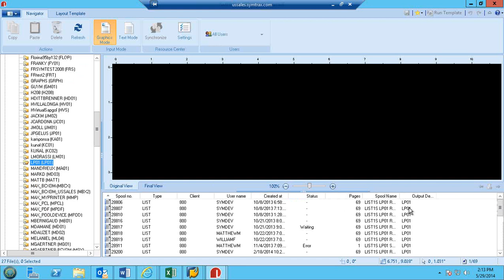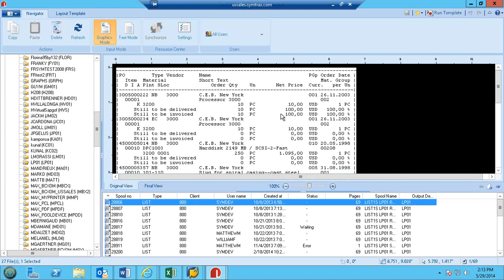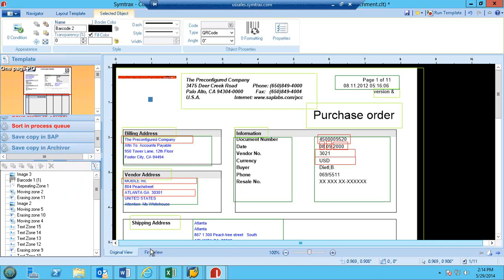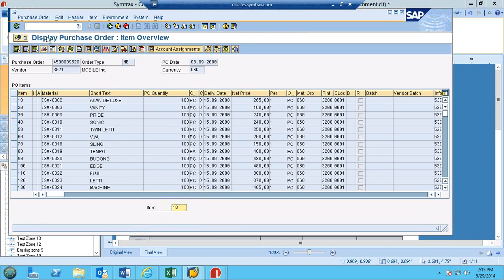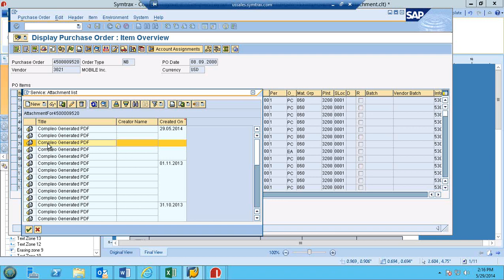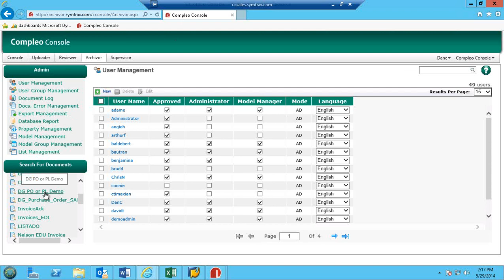Archiving back to SAP DMS and External Archiving System Archivor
Video series presented at The SAPPHIRE ASUG ANNUAL CONFERENCE
Time:
1.30 - How connection is established with SAP Output Devices
1.45 - Spool Listing in Compleo Layout
2.10 - Enhancing a SmartForm Purchase Order - with barcodes, text zones, etc
4.00 - Sending output document to SAP - OPTIONAL
4.40 - Attachment List of original business document (a link to an external site can also be inserted here)
5.40 - Sending similar copy to External Storage - Compleo Archivor